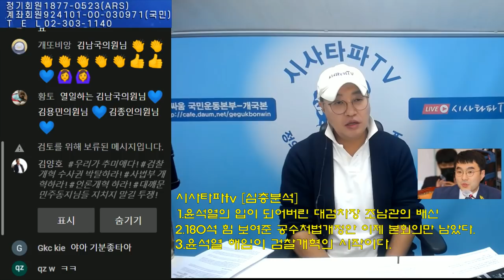"김남국 의원 믿고 기다려준 당원과 지지자분들 감사합니다"